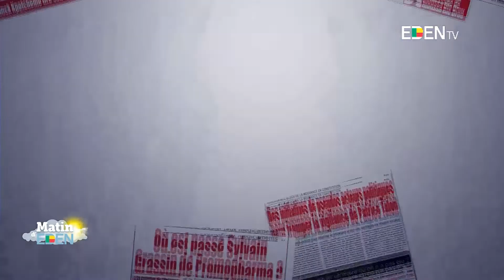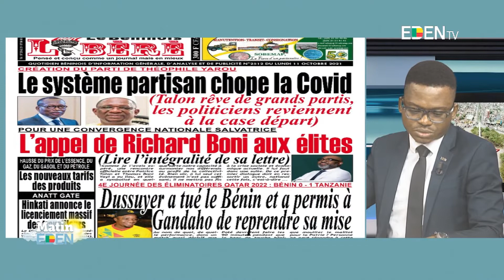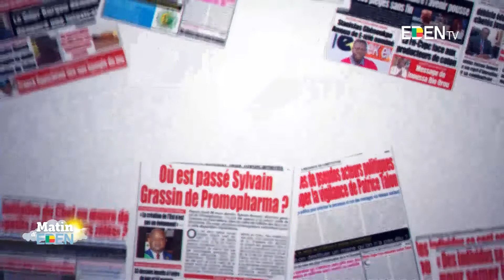Bénin : l’actualité socio-politique vue par les journaux